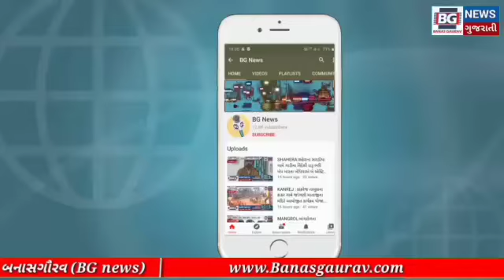કાંકરેજ તાલુકાના થરા નગરપાલિકા હોલ ખાતે મિટિંગ નું આયોજન..